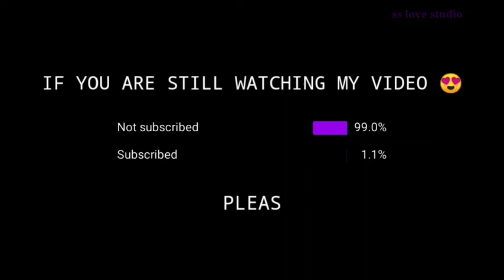love BGM ringtone | south Indian BGM ringtone | tamil ringtone | famous tamil BGM | l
love BGM ringtone | south Indian BGM ringtone | tamil ringtone | famous tamil BGM | @ ss love studio

❤ can I got 100 like ❤